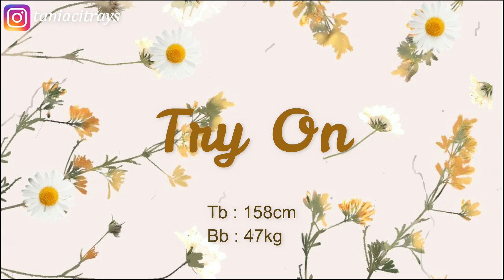SHOPEE HAUL TANKTOP LUARAN / OUTER ALA KOREAN HIJAB STYLE (with Inner Blouse)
Products Link :
1. Blouse Inner
2. Manset
3. Celana try on (kulot scuba 20k)
4. Tanktop Mocca
5. Tanktop Mustard
6. Tanktop White